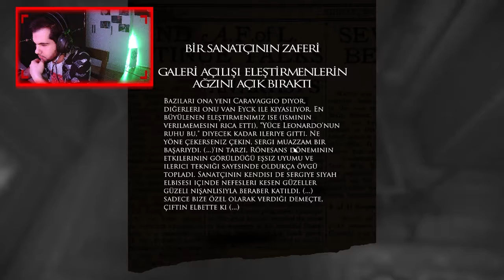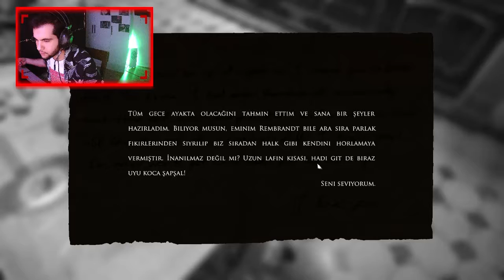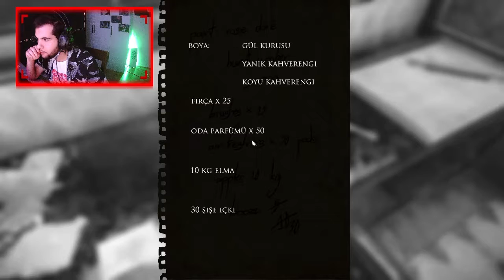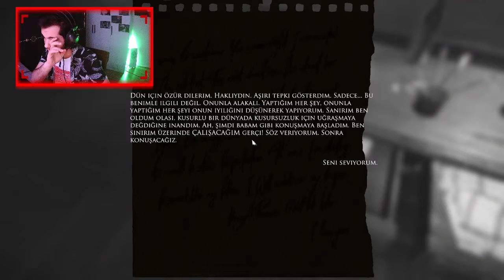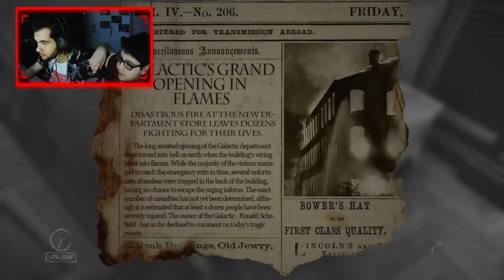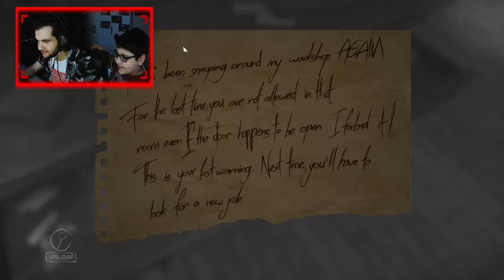Layers of Fear 1. Bölüm Part 1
Herkese Merhaba Twitch Üzerinden Yapmış Olduğum Yayınlardaki Oynadığım Oyunları Sizler İçin Youtube Üzerinden de Paylaşmak İstedim.